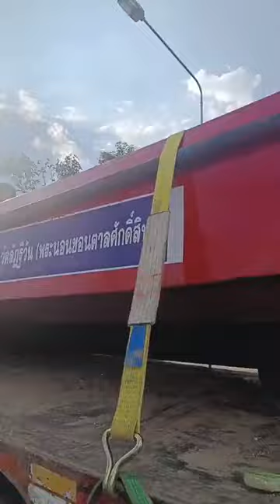08/10/67-กตัญญู รู้คุณ ได้แพร่ภาพสด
08/10/67-กตัญญู รู้คุณ ได้แพร่ภาพสด